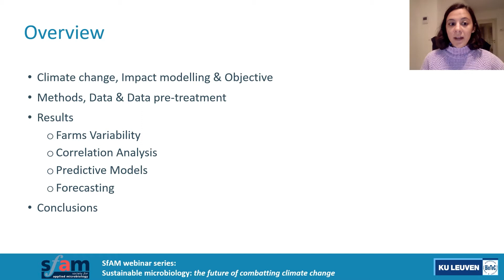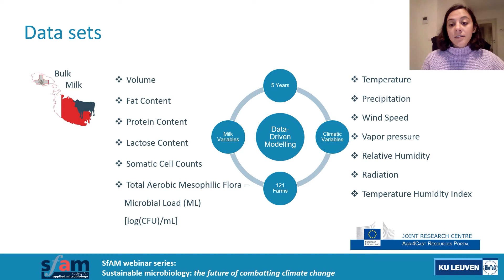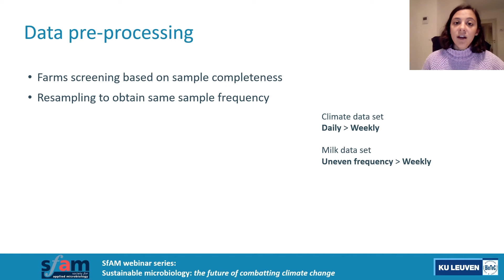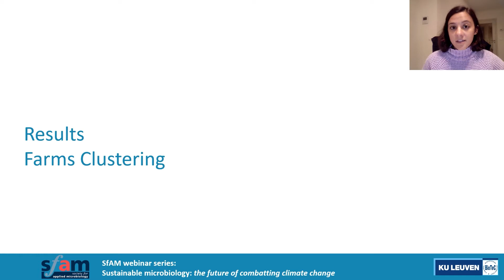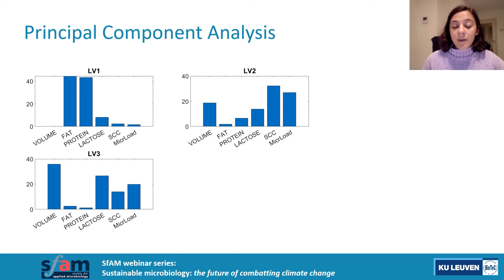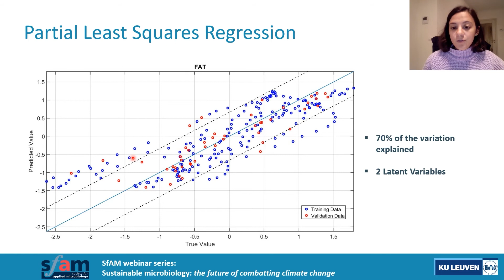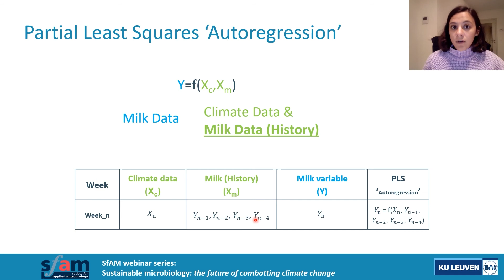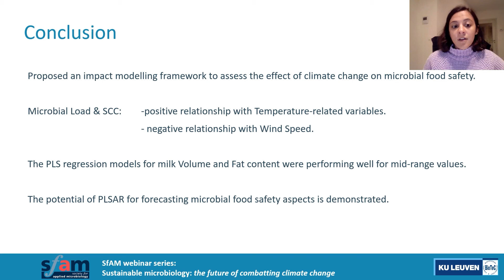Lydia Katsini - Forecasting cow milk microbial safety and quality by considering climatic dynamics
As part of our Sustainable microbiology: the future of combatting climate change event, watch talks from a variety of early career scientists at the cutting edge of climate change research!